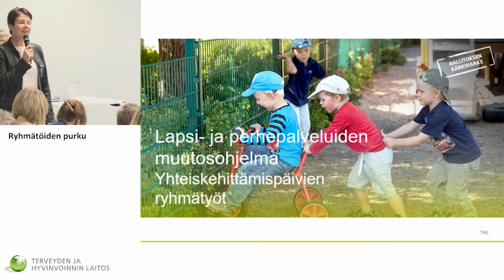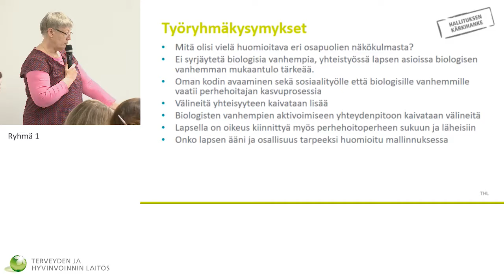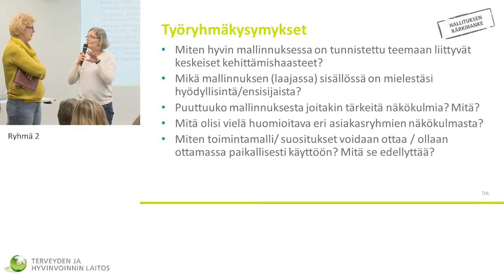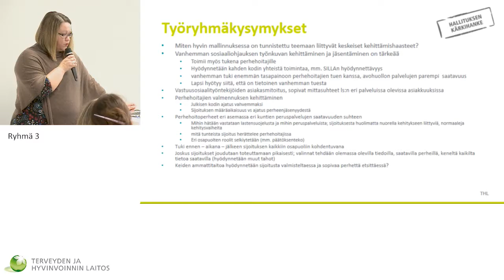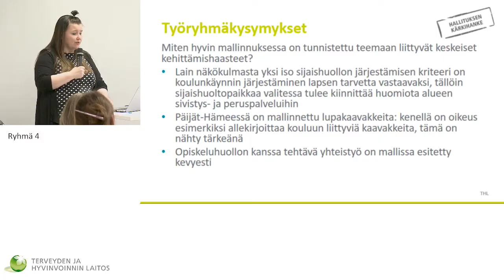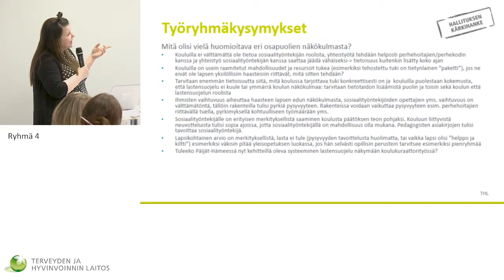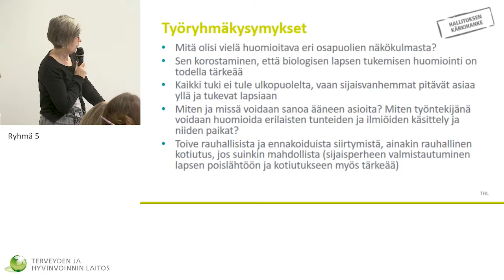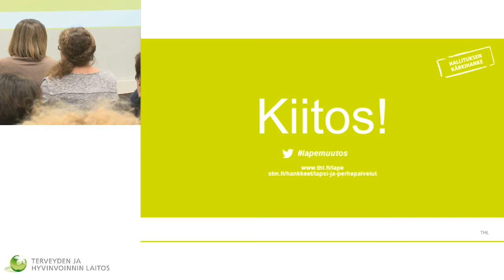Ryhmätöiden purku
HUOMISEN HYVINVOINTIA LAPSILLE JA PERHEILLE
Päijät-Hämeeseen